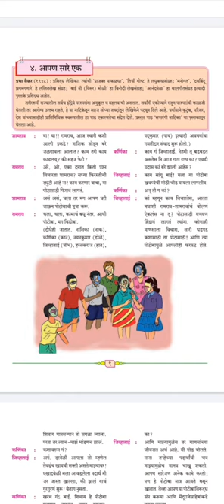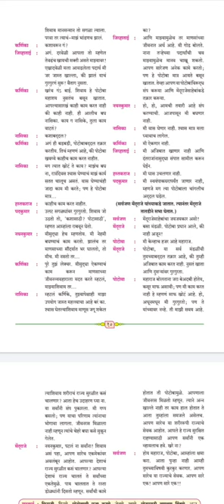8th Marathi 5 july